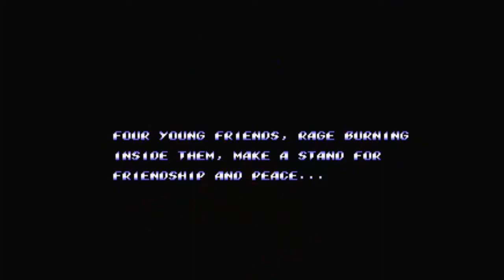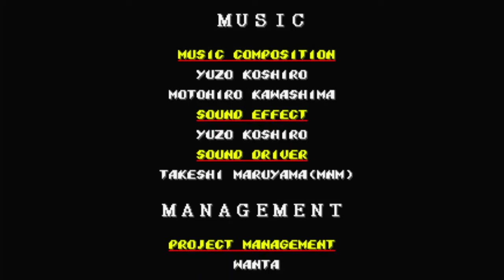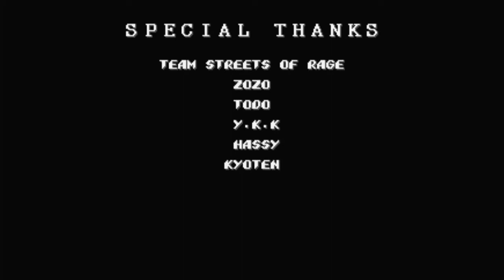Streets of Rage 2 (Sega) - Full Playthrough